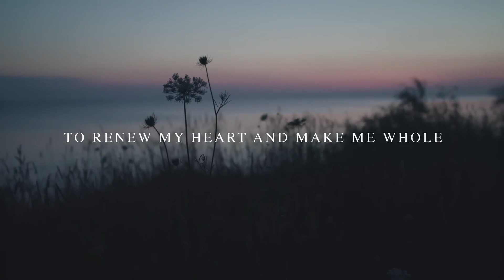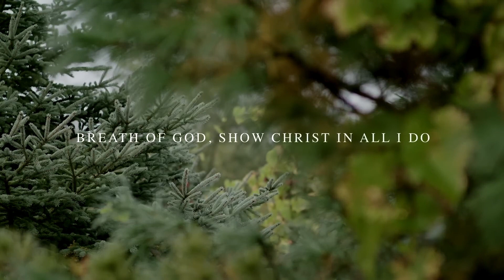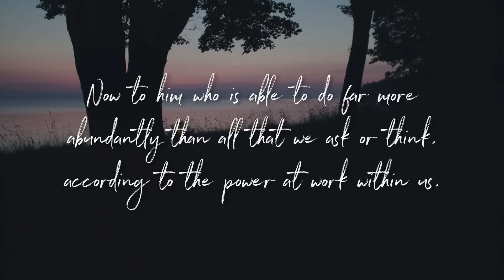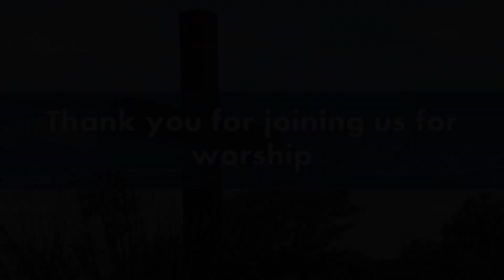Sunday Devotion | 19 May 2024 | Day of Pentecost: Cloud & Fire